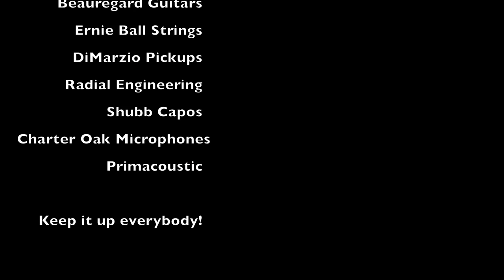Glimmer of Hope - Antoine Dufour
Hope you are doing well in these crazy times. Here's something that is hard to see these days, a Glimmer of Hope. This is one of my very early compositions I wrote around 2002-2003. Hope this brings you a bit of light these days.

Special thanks to:
Emrik Dufour, my new camera man!

Beauregard Guitars
Ernie Ball Strings
DiMarzio Pickups
Shubb Capos
Radial Engineering
Primacoustic
Charter Oak Microphones